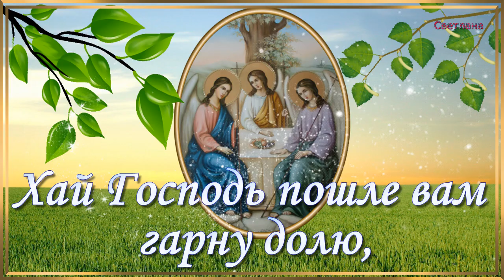Зі святом Святої Трійці! Музичне привітання.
Свята Трійця 2022 року в Україні відзначається 12 червня. У цей день православні віруючі ходять до церкви, ставлять свічки і моляться Всевишньому про те, що для них найважливіше.
У цей день прийнято прикрашати будинки зеленню, а в храмі освячувати гілочки берези, потім поставивши їх у себе вдома. Береза - головний атрибут Трійці, це дерево уособлює силу Святого Духа.